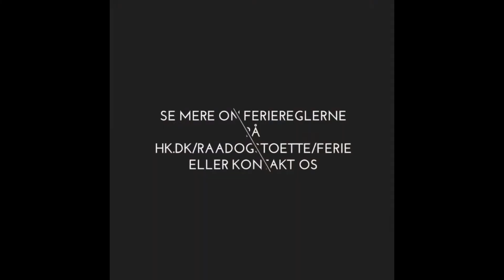Husk dine feriefridage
Marianne Aaris Andersen, faglig sagsbehandler i HK Handel MidtVest,  minder om, at du skal huske at aftale med din arbejdsgiver, at du skal have udbetalt feriefridage eller feriefritimer, hvis du ikke når at holde dem inden 1. maj.